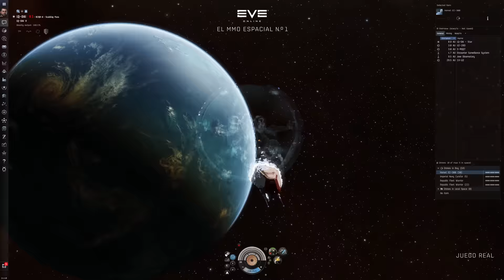EVE Online | Explora Las Maravillas De EVE Online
Juega gratis y decide quién vive y quién muere en EVE